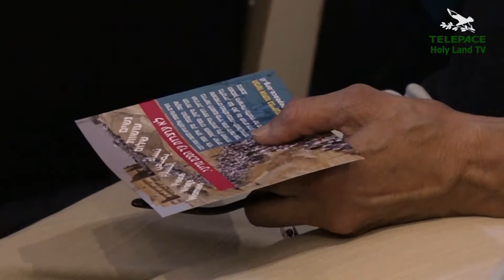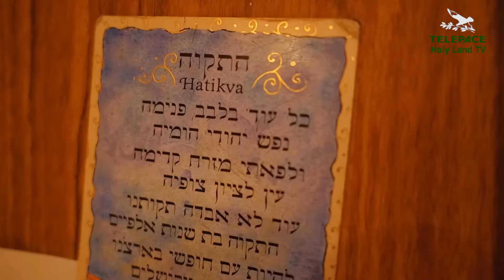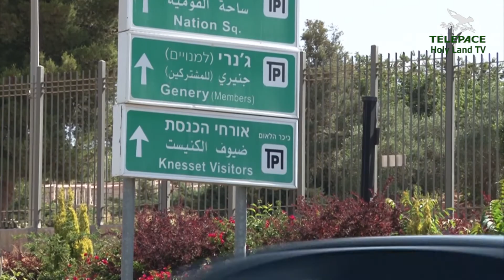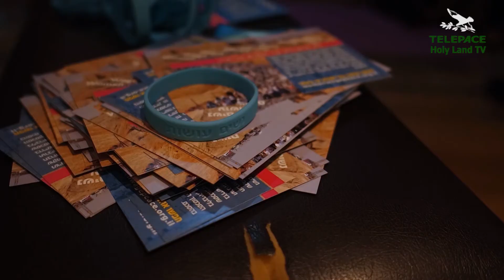WOMEN WAGE PEACE: DONNE AL LAVORO PER LA PACE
L'organizzazione Women Wage Peace è nata tre anni fa ma ha già raggiunto un ampio consenso: donne israeliane e arabe lavorano unite per non far dimenticare al Medio Oriente che la pace è possibile. Durante uno dei numerosi incontri, Roni Yavin ci spiega gli obiettivi e le speranze di questo movimento.

1501 - Servizio di Anastasia Basso, montaggio di Roberta Bennato